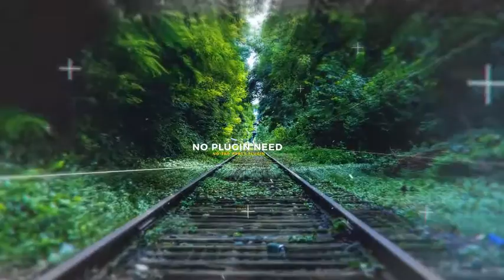After Effects Template | Digital Parallax Slideshow I Opener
3D Ocean (3D Models & Accessories From $1) For 3D Models, Textures, Materials & Shaders, 2D Concepts and more

 business, cinematic, classic, clean, corporate, elegant, fast, intro, logo, minimal, opener, parallax, simple, smooth, stylish

MAIN FEATURES

• Modular structure

• 1 Place for your Logo

• 25 Text For Your Photo or Video (Can increas)

• 25 Placeholders for your Photo or Videos(Can increas)

• Video tutorial file showing you how to edit project.